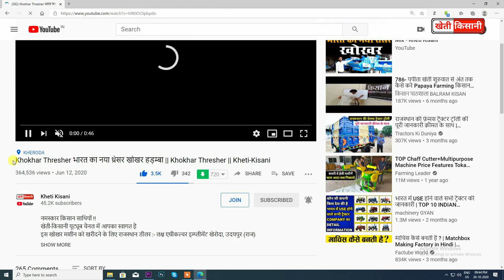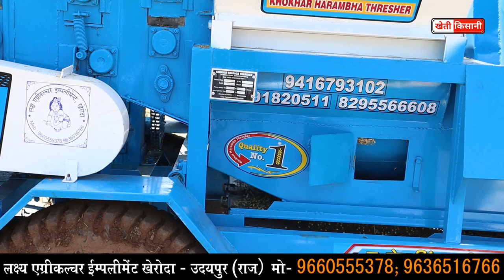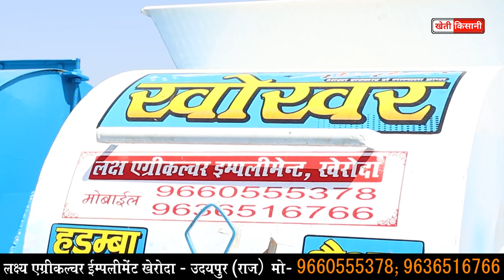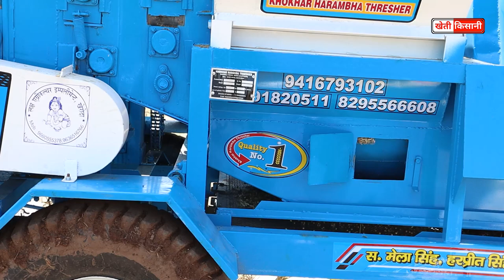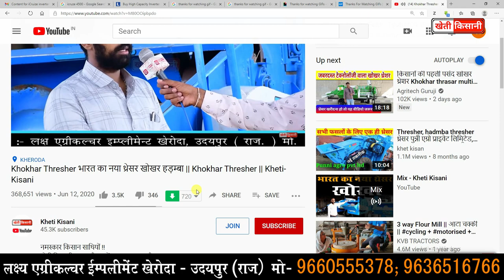खोखर हडम्बा थ्रेशर किसानो की पहली पसंद !! सभी तरह की फसल एक ही थ्रेशर में निकले !! Khokhar Thareshar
खेती-किसानी यूट्यूब चैनल में आपका स्वागत है
इस खोखर मशीन को खरीदने के लिए राजस्थान डीलर :- लक्ष एग्रीकल्चर इम्प्लीमेंट खेरोदा, उदयपुर (राज)

Video Gear

Video Credit
Title                       :-          खोखर हडम्बा थ्रेशर किसानो की पहली पसंद !! सभी तरह की फसल एक ही थ्रेशर में निकले !! Khokhar Thareshar
Publisher              :-          kheti-kisani

Khokhar Haddmba Thresher
Thresher machine
New saggu machine
Mela singh  thrashar
Khokhar
Thresher konsa acha hai
tharesar
tharesar se bhusa
tharesar masin